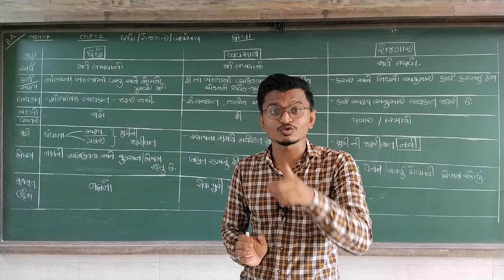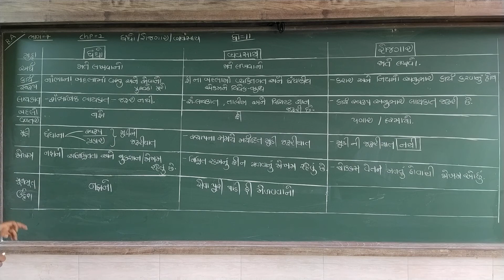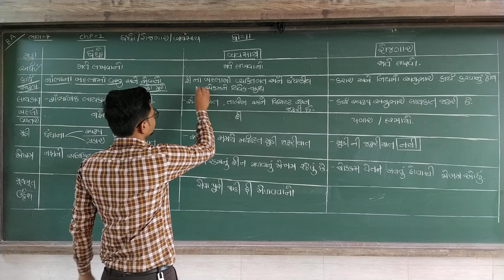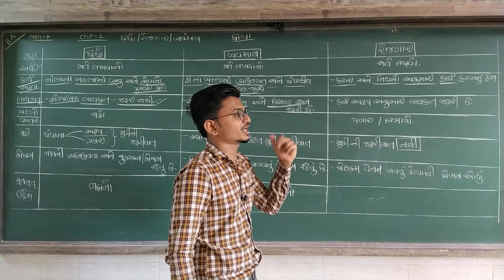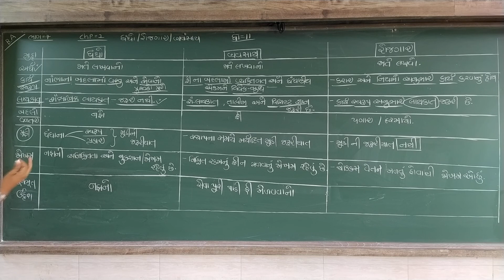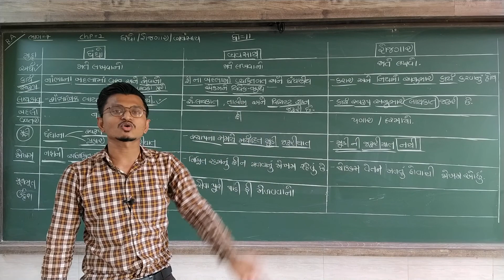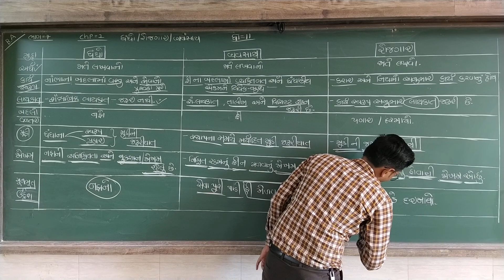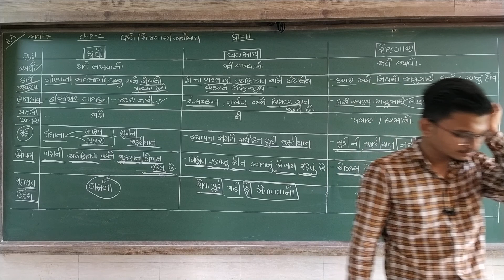GSEB | ગુજરાતી માધ્યમ | ધોરણ - ૧૧ | વાણિજ્ય વ્યવસ્થા | પાઠ - ૧ | ધંધાનું સ્વરૂપ, હેતુ અને...(ભાગ-૭)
GSEB | ગુજરાતી માધ્યમ | ધોરણ - ૧૧ | વાણિજ્ય વ્યવસ્થા | પાઠ - ૧ | ધંધાનું સ્વરૂપ, હેતુ અને કાર્યક્ષેત્ર (ભાગ-૭)
30/06/2021